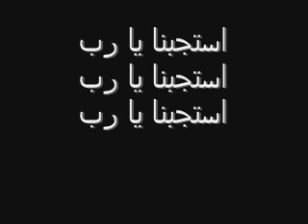Al_Sahrana Prayer.wmv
صلاة السهرانة في كل ازمة امر فيها و اصليها للعذراء و في اليوم التاسع تحل الازمة ... ان كان لكم ايمان فكل شيء ممكن مع امنا العذراء مريم